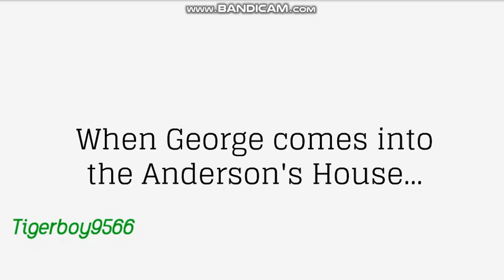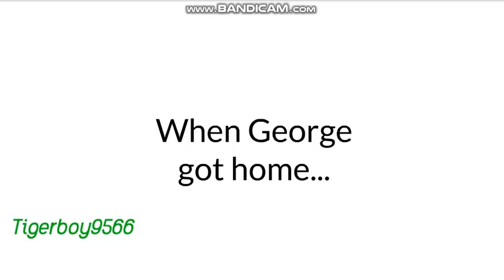George beats up Caillou/Grounded